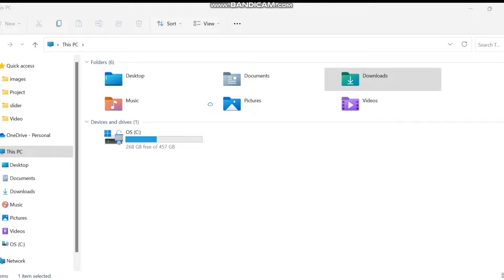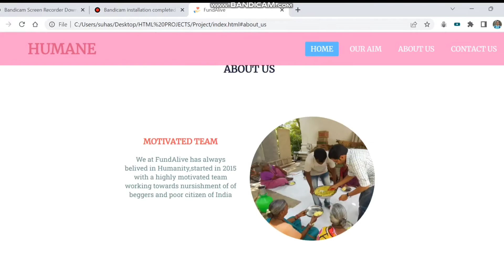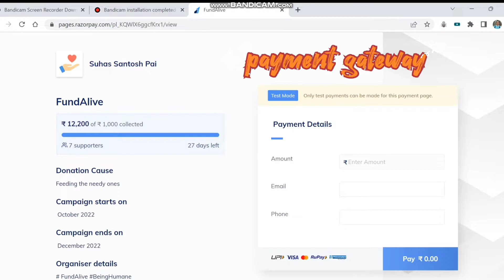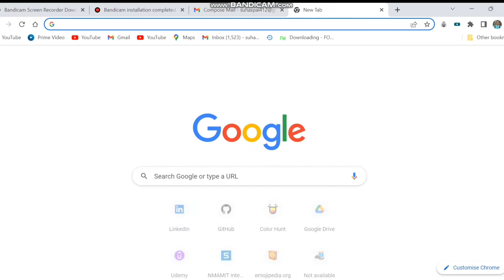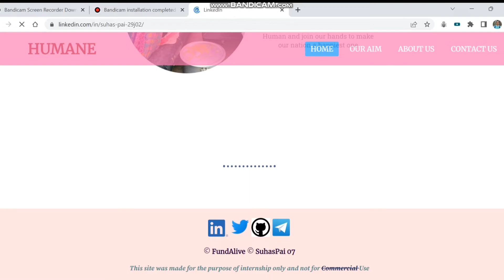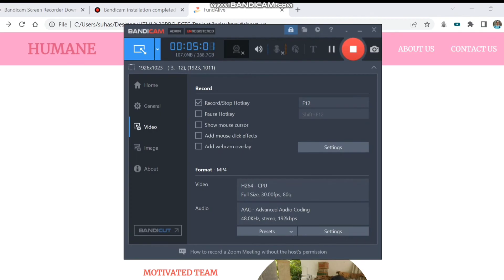Simple donation website for internships